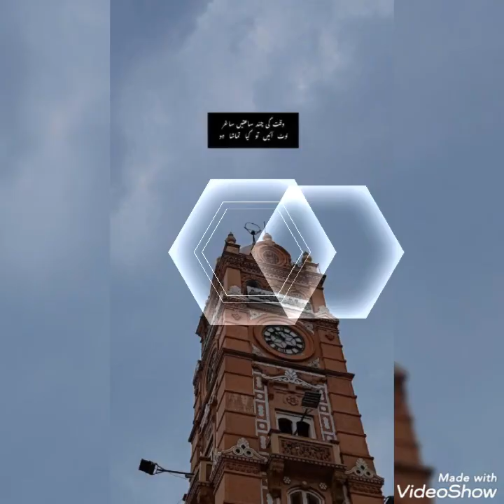Beautiful girls hidden face dpz collection💕 amazing girls photography ideas for WhatsApp#dps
Beautiful girls hidden face dpz collection💕 amazing girls photography ideas for WhatsApp#dps#whatsappdpz